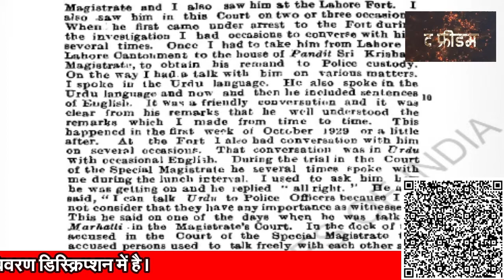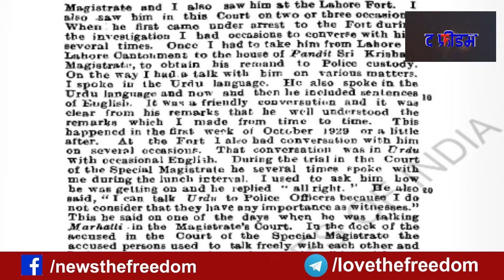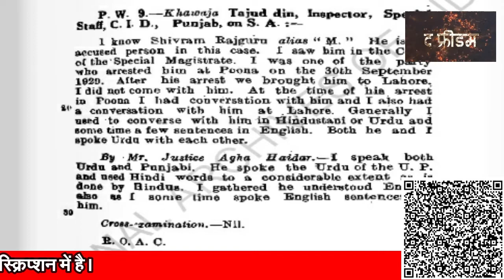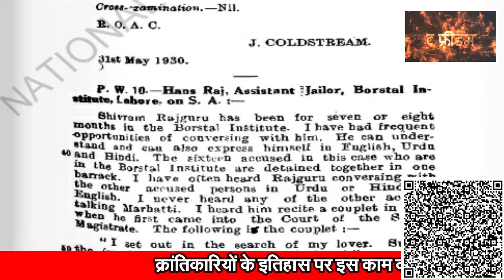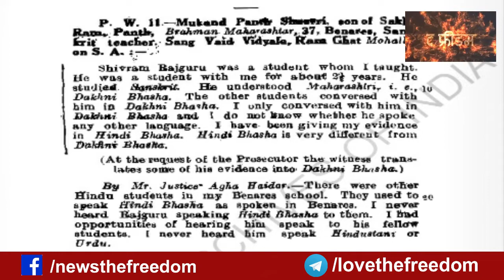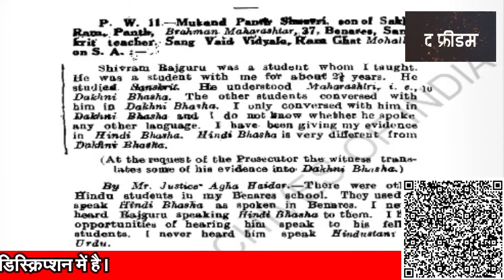स्पेशल ट्रिब्यूनल में 31 May की सुनवाई | Bhagat Singh ka Mukadma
आप देख रहे हैं 'भगत सिंह का मुकदमा'। इस वीडियो में देखिए स्पेशल ट्रिब्यूनल में 31 मई 1930 को हुई सुनवाई।

Please Support us to Continue this Campaign and Research -
Google pay or Paytm - 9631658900
A/C Detail -
SUDHIR
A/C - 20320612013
IFSC - SBIN0001662

Jis mahila ne Bhagat Singh ko bachane ko apni aur bachche ki jaan danw par laga di

- शुक्रिया